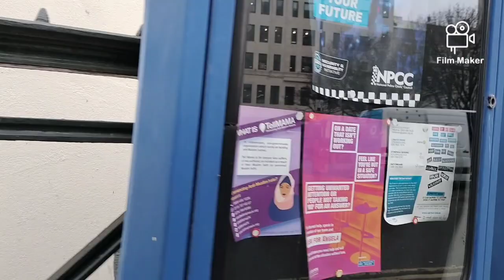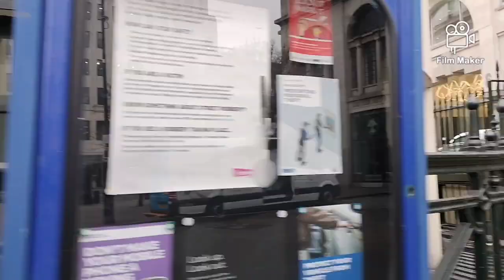Charing cross police station officer lied to me